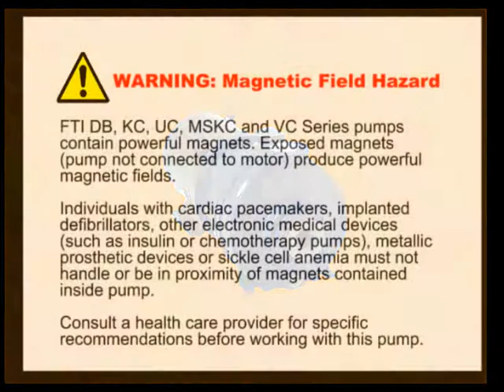Michael Smith Engineers Ltd - How to replace the Ultra-Chem ETFE lined pump impeller thrust ring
This video shows how to replace the Ultra-Chem Series pump impeller thrust ring.

The Finish Thompson Ultra-Chem Series of ETFE Lined Centrifugal Pumps are available from Michael Smith Engineers Ltd, the UK's leading pump specialists. Ideal for pumping hazardous, hard to handle chemicals, Ultra-Chem leak-free magnetically driven pumps use a ductile iron casing for mechanical strength and incorporate a Tefzel (ETFE) lining for high corrosion resistance. The Ultra-Chem product has been designed with a range of features to minimise wear on the pump components so maximising the time between routine service. The pumps are rated for maximum capacities up to 60 m3/hr and maximum differential heads up to 67 metres.